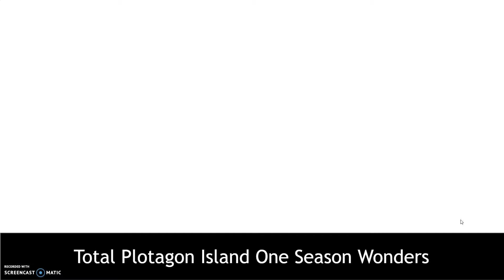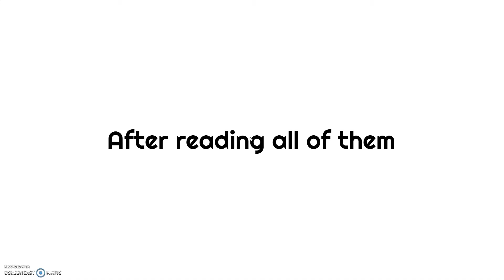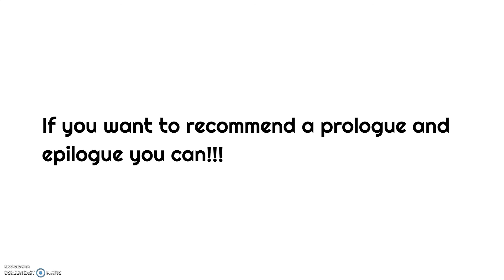Total Plotagon Island One Season Wonders Episode 6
Vote 1 to be eliminated, vote 1 to win the prize, vote 1 for prize hander, request challenges you can, and request prologues and epilouges

Jimmy da Bomb
TBone Animate
Bridie
Dan Kuso
Tohru
Popplio (Immune)
Leafy the Leafeon
Gaby
Max

Kendra
Kapi
Ken Kaneki
Brook
Eren Yeager
Chiaki
Gojo Satoru
Sketchy
Space
Hex
Red Hood
Maki Oze
Gon
Luke Skywalker
Dot Warner

Also, I don't own all of the characters shown in this video. They belong to the owners.

Audio Used:

- Hikaru Nara (Your Lie in April), Goose House